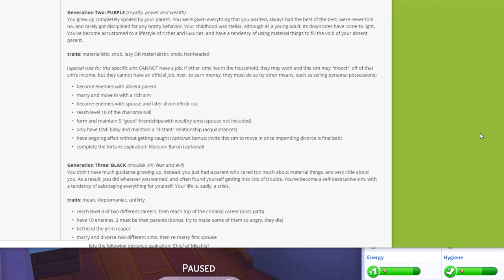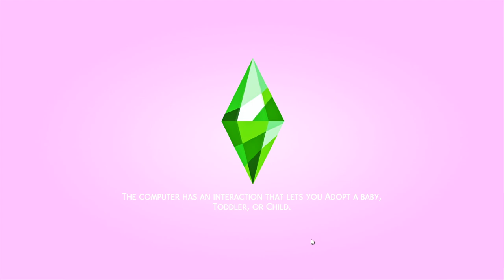SEDUCING RICH MEN! | Sims 4 Colors Of Life Challenge | Purple #23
NEW VIDEO!